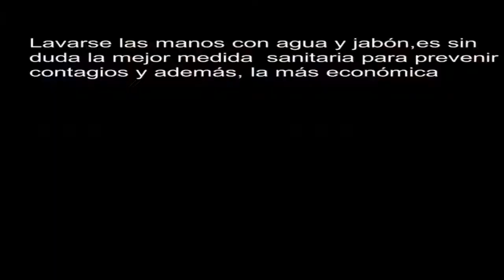Pánico y en un campo de ruinas convierte sismo a Croacia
Este martes muy temprano Croacia fue estremecida por violento terremoto que ha dejado sus principales ciudades en ruinas.
 Fue un poderoso sismo de magnitud 6,4 que sacudió el centro de Croacia, causando pánico, arrasando casas y sumiendo a la ciudad en la oscuridad.

La localidad de Petrinja y sus alrededores se vieron gravemente afectados por el terremoto, que llegó a sentirse en los países vecinos e incluso más allá. Algunos de los 20 mil residentes se preparaban para pasar la noche afuera por temor a posibles réplicas.